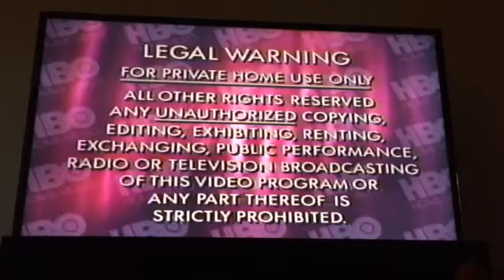Opening to Shag: The Movie 1997 VHS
1. Macrovision notice
2. Legal Warning screen
3. "Feature Presentation"/HBO Home Video logo
4. Hemdale Film Corporation logo

Print Date: May 16th, 1997 (11 days before I was born)

NOTE: This tape still comes in a 1989 VHS box.